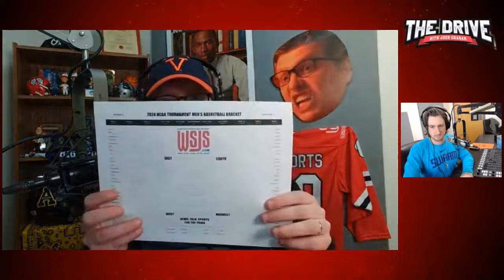National Champ Pick, ACC vs MWC, NC State, Willie P, Jordan Surenkamp, Hayes Permar